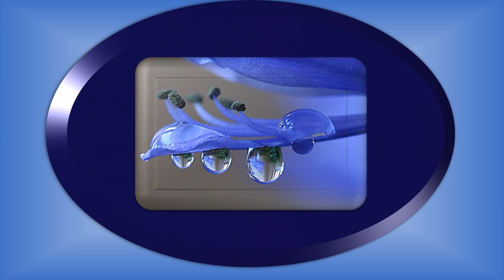Lilies of the Nile with raindrops